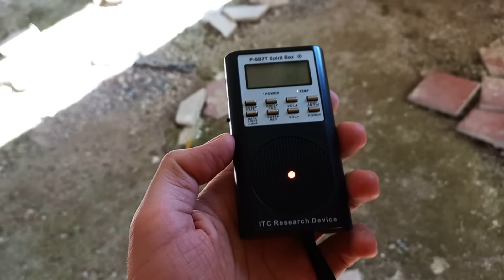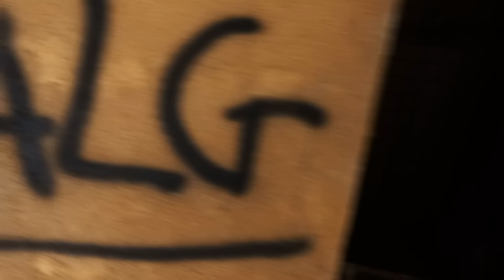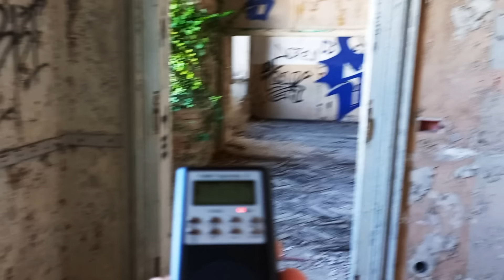VILLA DEI POZZI: COMUNICHIAMO CON LA DUCHESSA IN GRIGIO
Segui GHI anche sui seguenti social, per conoscere e rimanere aggiornato su tutte le novità: